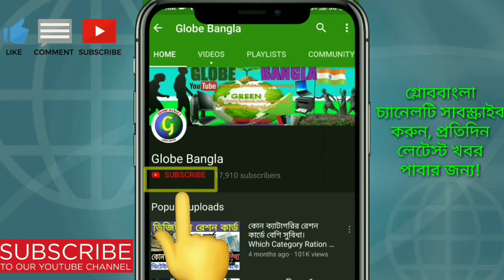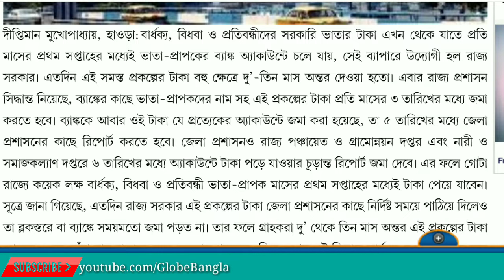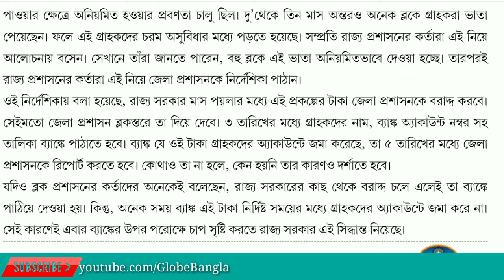বৃদ্ধ ভাতা, বিধবা ও প্রতিবন্ধী ভাতা গ্রাহকদের জন্য সুখবর || Old Age Pension, Widow Pension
বৃদ্ধ ভাতা, বিধবা ও প্রতিবন্ধী ভাতা গ্রাহকদের জন্য সুখবর || Old Age Pension, Widow Pension || DisabilityPension WidowPension OldagePension WestBengal Mamata how to apply online for old age pension Widow Pension Disability Pension | new update for old age pension Widow Pension Disability Pension holders| westbengal old age pension Widow Pension Disability Pension holders name list

:::::::::::::::::::::::::::::::__Wish You All the Best🇮🇳:::::::::::::::::::